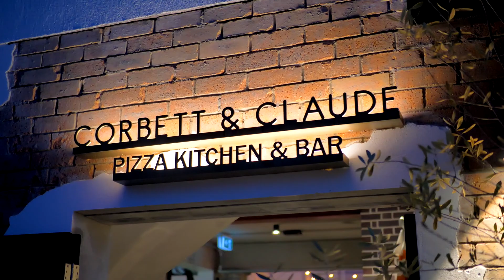Ray White Alderley presents 8/48 Barton Street, Everton Park